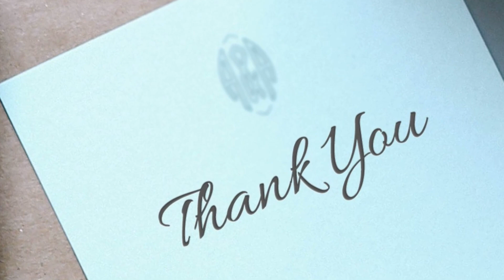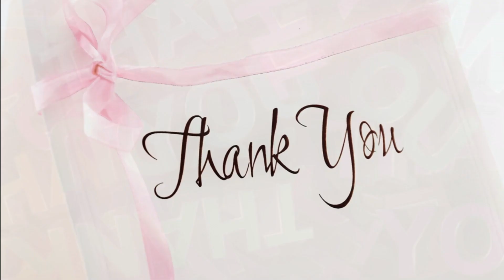National Thank You Note Day (December 26), Activities and How to Celebrate Thank You Note Day